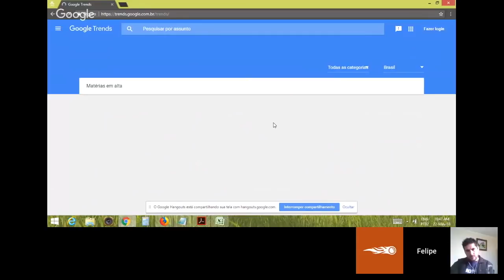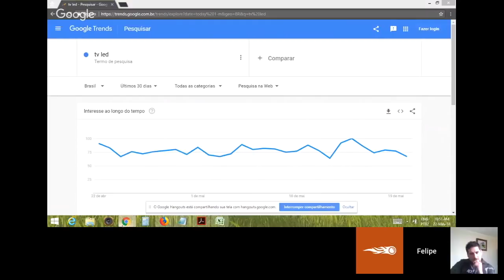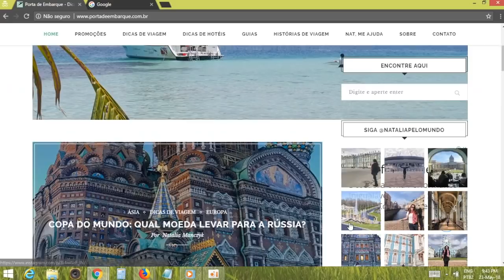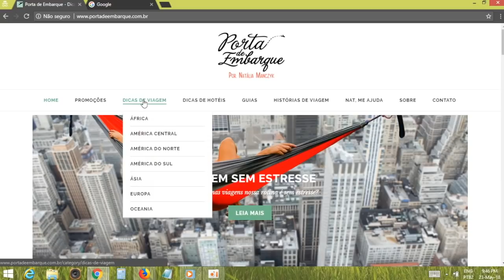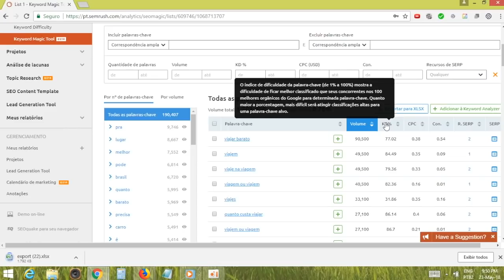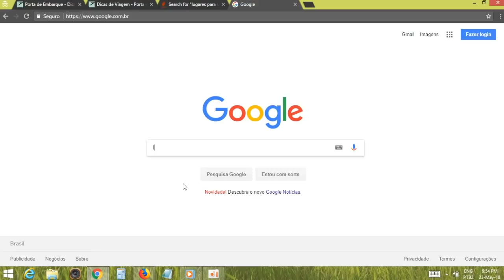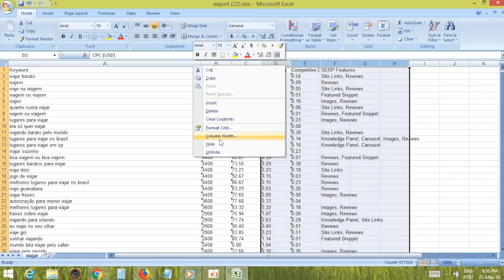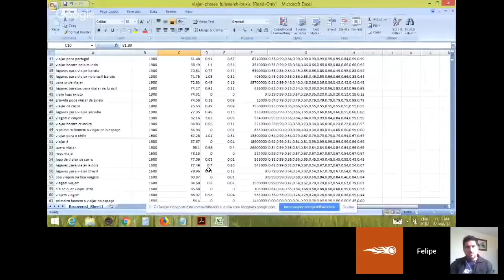Pesquisa de Palavras Chave: da teoria a pratica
Você já sabe da importância da pesquisa de palavras chave para o seu negócio, mas na hora de começar são vários os caminhos.
Neste Webinar vamos sugerir um passo a passo para concluir essa tarefa além de mostrar templates e ferramentas que irão te ajudar no processo.